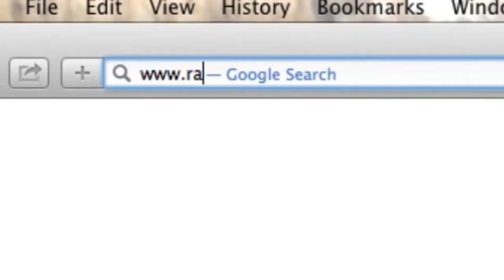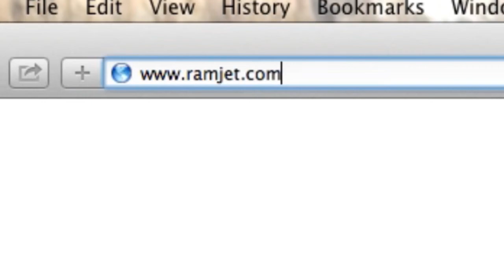Installing DDR2-667Mhz RAM in a MacBook Pro (17 inch)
Check out our installation video to see how easy it is to install a Ramjet DDR2-667Mhz memory upgrade into a 17" MacBook Pro.  All you need is a Phillips head screwdriver and about ten minutes of time.